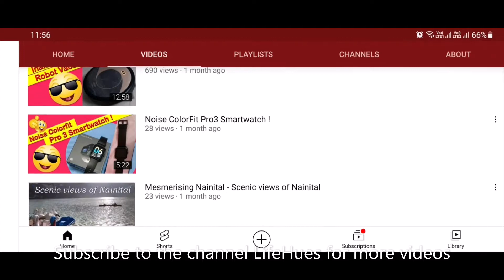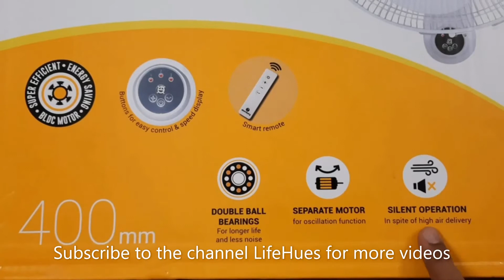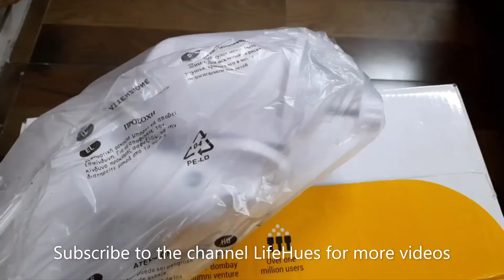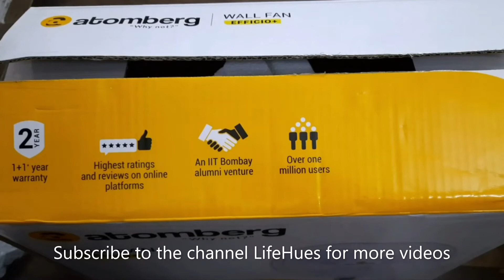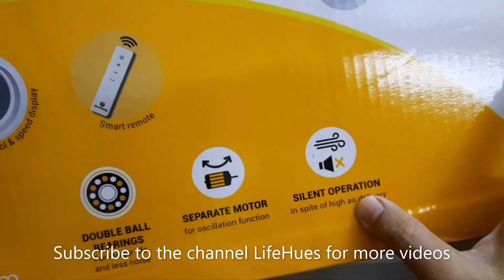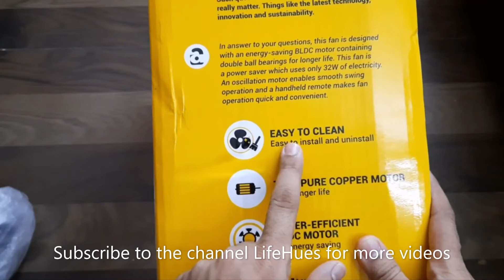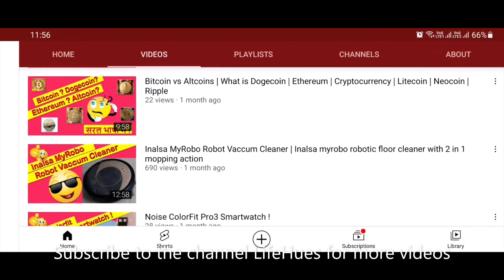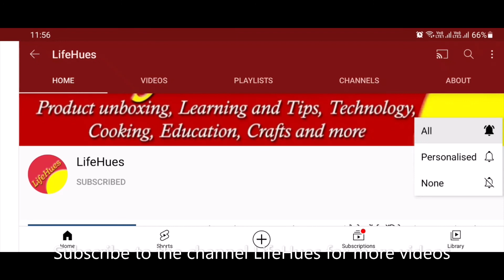Atomberg Efficio+ Wall Fan | 32W का रिमोट वाला powerful पंखा ! | बचत भी !आसानी भी !!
Purchase Link Atomberg Efficio+ Ceiling Fan

Purchase Link Atomberg Renesa Smart + 1200 mm

Purchase Link Atomberg Renesa 1200 mm

Purchase Link Atomberg Renesa 1200 mm (Brown Black)

Purchase Link Other Atomberg Products wall fan&index=aps&camp=3638&creative=24630&linkCode=xm2&linkId=a7279e0ad987e2dc24e69121f30316af